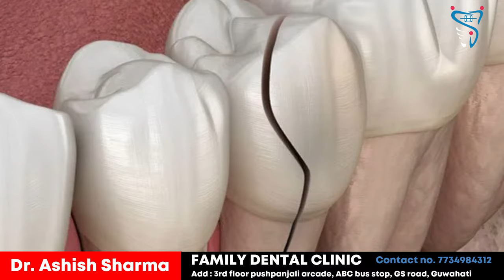CRACKED TOOTH TREATMENT OPTIONS 🦷 | Dr. Ashish Sharma | Family Dental Clinic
✅Top video

best dentist in guwahati
dentist in guwahati
CRACKED TOOTH TREATMENT OPTIONS
CRACKED TOOTH TREATMENT
broken tooth treatment
broken tooth treatment in guwahati
cracked tooth repair
Teeth gap issues or crooked teeth
Dentist - Cracked Tooth Crown Procedure
How to repair a broken tooth or crown
Restoration of a cracked tooth
cracked tooth before after
best braces in gauhati
dental braces
guwahati dentist